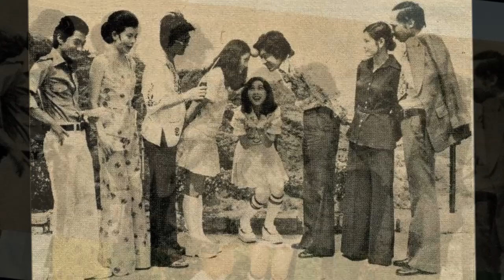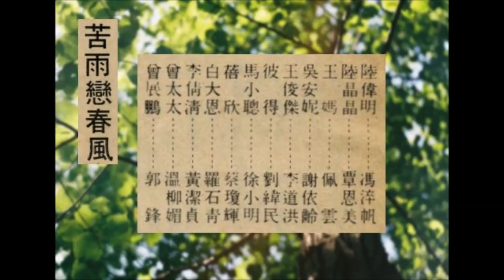麗的電視 RTV 苦雨戀春風 你是春風我是雨 劉鳳屏